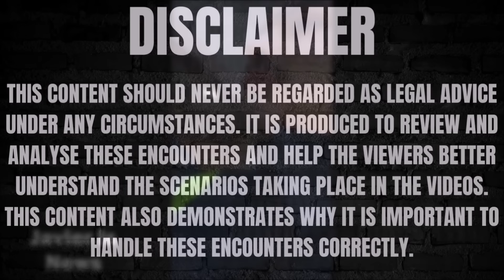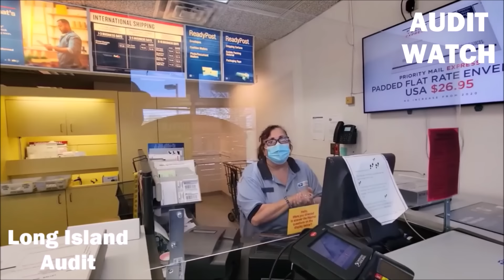Crazy Cops Think Public Building Is Their Property Then Do This...